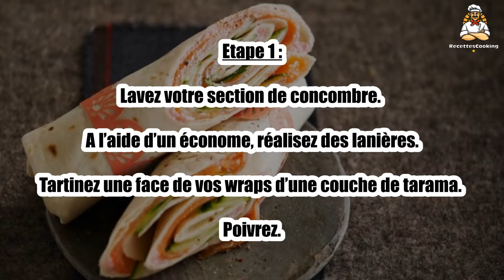🌯 Wrap Truite, Tarama et Concombre – Fraîcheur et Gourmandise en Un Seul Wrap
Le wrap truite, tarama et concombre est une recette fraîche et légère, idéale pour un déjeuner rapide ou un apéritif gourmand. 🐟🥒 L’onctuosité du tarama et la finesse de la truite fumée se marient parfaitement avec le croquant du concombre. Facile à préparer et plein de saveurs, ce wrap est une explosion de fraîcheur en bouche ! Suivez notre recette pour le réaliser chez vous !